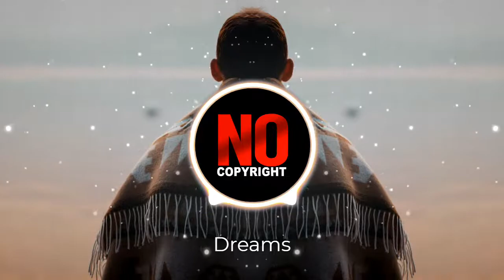Dreams - Skirk | EDM Background Music (No Copyright)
Artist: Skirk
Song: Dreams